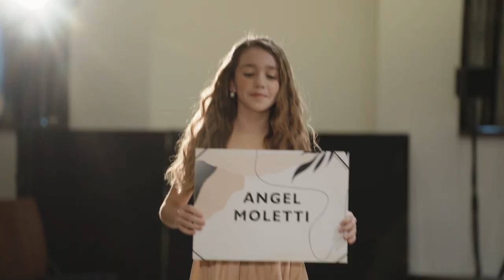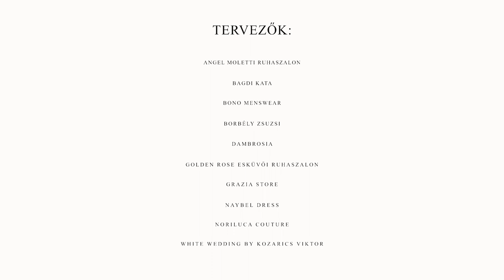Esküvői divatbemutató menyasszonyoknak, koszorúslányoknak és vőlegényeknek az Imagine Wedding Show-n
Hatalmas fejtörést okozhat megtalálni a tökéletes viseletet egy esküvőre, legyen szó a menyasszonyról, vőlegényről, vagy akár a koszorúslányokról. Azonban erre a problémára egy nem mindennapi megoldást kínált az Imagine esküvő kiállítás, ahol úgy találhatták meg a nézők a számukra tökéletes ruhadarabokat, hogy még jól is érezték magukat közben! A divatbemutatón részt vettek hazai és nemzetközi tervezők valamint szalonok, akik legújabb kollekcióikat, valamint örök klasszikus darabokat is felvonultattak a Kempinski Hotel ideiglenes kifutóján. Tekintsd meg videónkat az Imagine Wedding Show divatbemutatójáról!

•  HELYSZÍN: Kempinski Hotel Corvinus Budapest
•  SZERVEZÉS: Esküvő Classic Médiacsoport
•  MŰSORVEZETŐK: Kármán Odett és Kamarás Norbert
•  FOTÓ & VIDEÓ: Audrey Fotógráfia & Film
•  TECHNIKA: Special Effects

KIÁLLÍTÓK:
Naybel Dress
Princess Factory
Bella Bride Szalon
M25 Koktél Catering
Kamarás Norbert ceremóniamester
Photofun Company
Igaz Pillanatok Kőhidai Szabolcs
Terebesi Art
FOX Kézműves Kuckó
Blooming Sentiments Picnic
Kempinski Hotel Corvinus Budapest
Toppantó Gyereksarok
Crico Karikagyűrűk
Herbalife Nutrition
Mariana Ékszer
Fanny-Fashion
Díva Travel
Angel Ceremony
LipCake Factory Tortaműhely
Heels Cipő
Kico Design
EnterTrain Party Band
Golden Rose Esküvői Ruhaszalon
Royal Wedding by Imre Krisztina
Németh Karikagyűrű
Sidonies
Mester Videó fotó
Viori
PHbook fotókönyv, vendégkönyv
Post Horizon
Csonka Adrienn szertartásvezető, ceremóniamester
Wonder-Ani Menyasszonyi Ruha
Yvonne Design Jewellery
Felhősüti
Susana Couture
Göde Zoltán Photo
Fadekor
Csízműhely
Adorly Design
JRS wedding decor
Baileys
Hurai Attila ceremóniamester
Krumesz Marianna szertartásvezető
Wellwed DJ
DKWP
Red Shoes Weddings
Ideal Karika és Eljegyzési Gyűrűk
Boriana
AS Játékvilág
Kexmánia
Esküvői Köszönőajándék Shop
Art Mona Design
Moni’s Diamond
VOILA dekoráció
Liget Regina szertartásvezető
Niki Csodafotós
Nefelejcs Esküvői Ruhaszalon
Hamo Made Dekoráció
Happily Ever After Balogh Éva szertartásvezető
Kiss Viktor Fotográfus
Telefonos Vendégkönyv
Gresó Áron Esküvői Fotózás
Norin Box
Éva Tánciskolája
Cornaline Photos
Terdik Kitti
Pramon Card Meghívó Manufaktúra
Yvette Wedding
Abroszod
Decor & More by Brigi
Card Bazaar
The Cake by Suzy Miller
Vergina
Spirit Clothes Design
Zemse
Grazia Store
Wedding Mood
FBP Gyöngystúdió
Lucia Dekor
Shine Rendezvényszervezés
Balogh Edina festőművész
BABLENA Esküvői Ruhaszalon
Lunary Photo
Korvin Jewellery
Suza Wedding
Emilia Pure
Esküvőőr ceremóniamester és szertartásvezető
Gyanta Land
Nagypál Marietta Makeup
Gál V. Edit frizurakészítő
Sztorimatic Films
Inanna Wedding
Menyegzőre Fel
Ditta Világa
Event Film
MaNDiSCo DJ. TeaM
Angel Moletti
Rimóczi-Art
Goda Levente WeddingRoll Fotó & Film
Öltönyök Háza
The Wedding Band Events
Dambrosia
Bodárka
Bono Menswear Store

WORKSHOP:
Herbalife Nutrition
Kico Design
Körmendy-Szomorú Kata
The Kitchen Caters
Páros karkötő Yvonne Design
Németh Karikagyűrű
Terdik Kitti – Cornaline Photos
Parfume by MSZ - Madari Szilvia
Airika

DIVATBEMUTATÓ:

•  SMINK: Avon Beauty Team
•  HAJ:
Novák Adrienn
Vladika Alex
Parragh Róbert

•  MODELLEK:
Elmagic Agency, Körmendy – Szomorú Panna, Parti Boglárka, Balogh Eleni, Soós Dávid, Kármán Odett, Kamarás Norbert

•  KOSZORÚSLÁNY: Kiss Bora
•  ÖLTÖZTETÉS & BACKSTAGE:
Körmendy - Szomorú Kata menyasszony stylist
•  DEKORÁCIÓ: Miss Lulli Decor

•  TERVEZŐK:
Angel Moletti Ruhaszalon
Bagdi Kata
Bono Menswear
Borbély Zsuzsi
Dambrosia
Grazia Store
Naybel Dress
Noriluca Couture
White Wedding by Kozarics Viktor